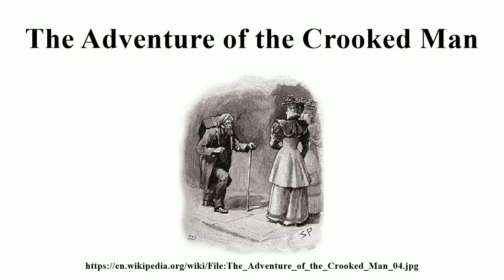The Adventure of the Crooked Man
Image-Copyright-Info
Image is in public domain
Author-Info:   Sidney Paget (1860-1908) / Сидни Паджет
Image-Copyright-Info